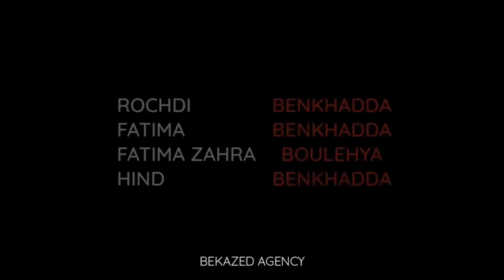الله على الهمزة د العيد الكبير🤩شقة غزالة كطلل على البحر مباشرة فأحسن موقع فالمدينة وبثمن رائع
House tour
interior design
Luxury home decor
home_design
real_estate
decoration_ideas